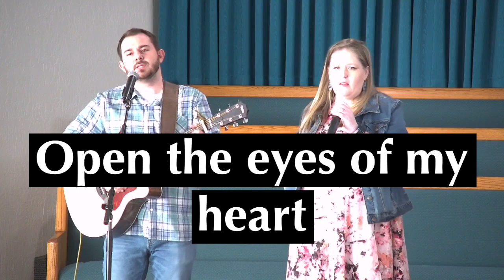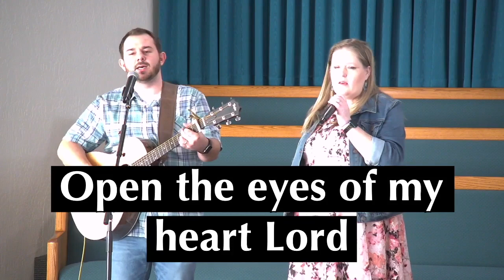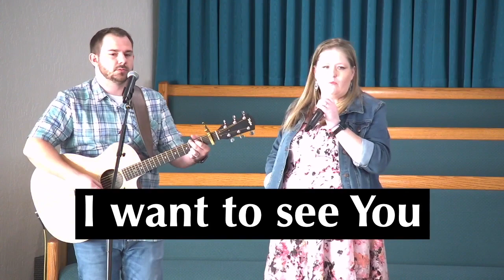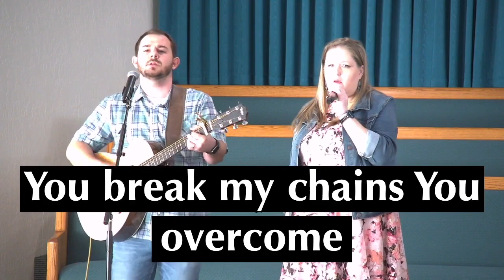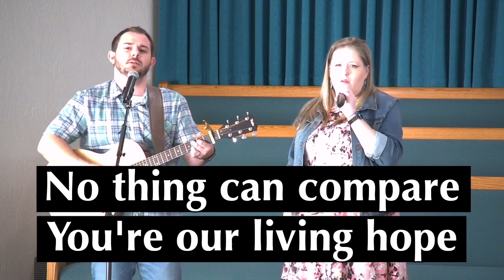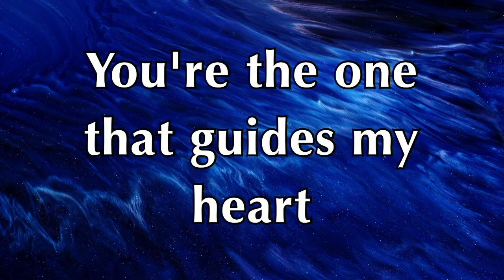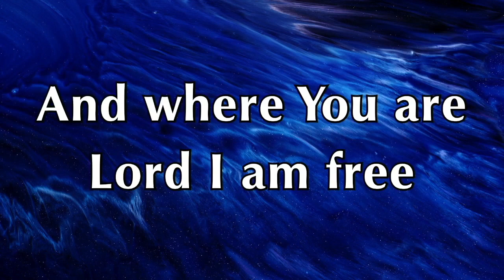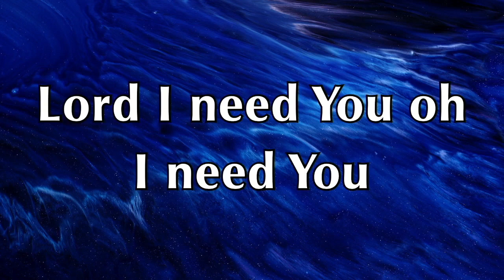January 31, 2021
Music by Pastor Bro. Kenny Sullivan and Sis. Tiffany Greener.  Sermon, "Discipline through the eyes of God"  by Pastor Jeff Brumett. Morning text Proverbs 19:18.

CCLI 5016212

Interested in learning more about us.